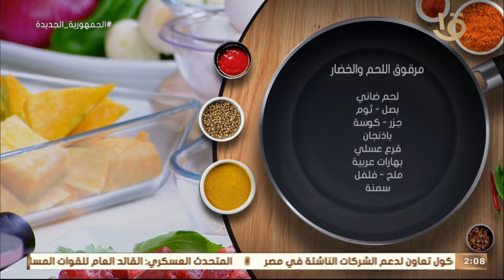أكلة أمي | مرموق اللحم والخضار على طريقة الشيف المغازي